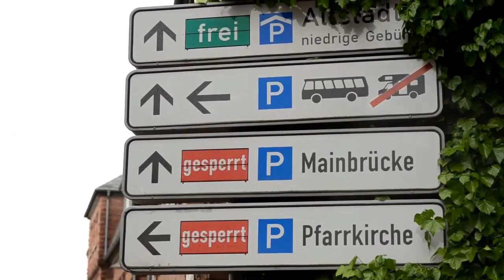Hochwasser in Miltenberg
Die Dauercamper auf den Mainwiesen in Miltenberg waren die ersten, die die Auswirkungen des Hochwassers zu spüren bekamen, das momentan große Teile Deutschlands fest im Griff hat. Noch am Freitagnachmittag hatten die Camper eilig ihre Sachen gepackt, nachdem die Stadt Miltenberg vor einer Überschwemmung des Mainufers gewarnt hatte